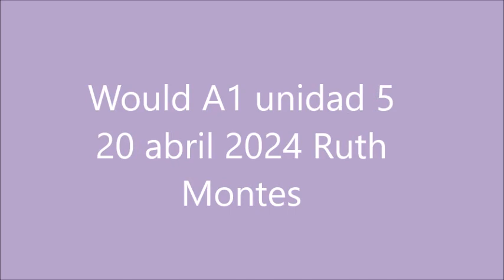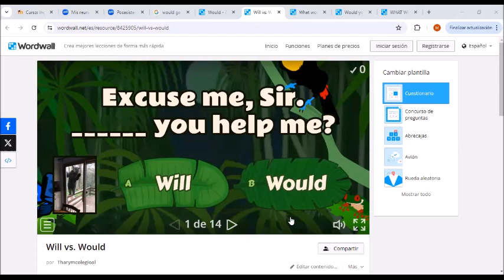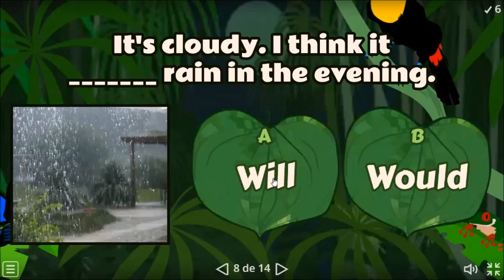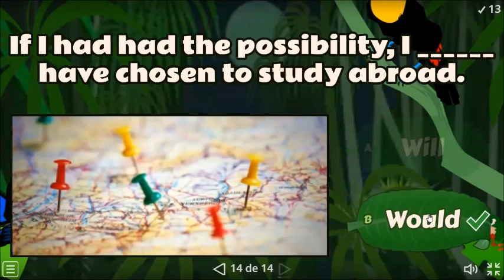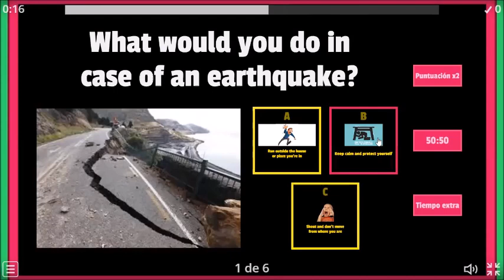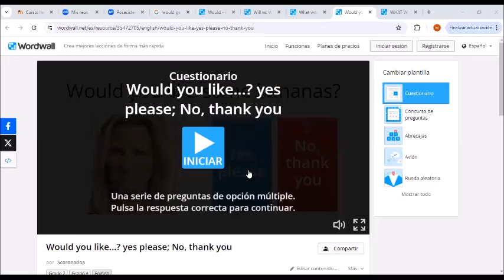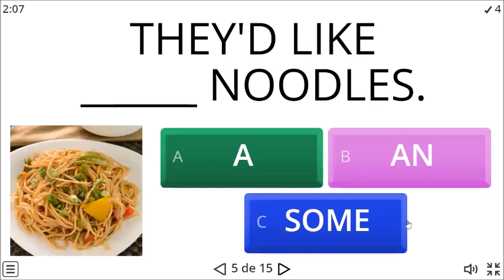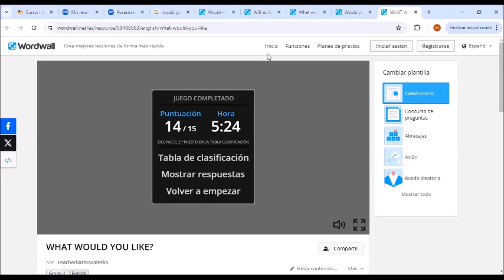Would A1 unidad 5 20 de abril Ruuth Montes